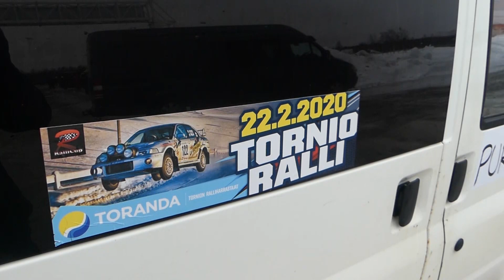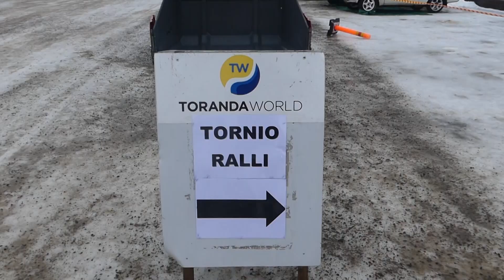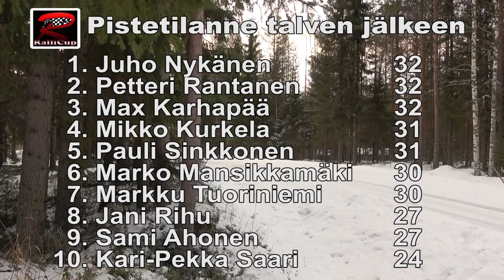R-RalliCup 2020 - talven osakilpailut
R-RalliCup 2020 keräsi kuljettajien keskuudessa jälleen suuren suosion.
Taistelu pisteistä oli jälleen tiukkaa, katso talven osakilpailujen parhaat palat.